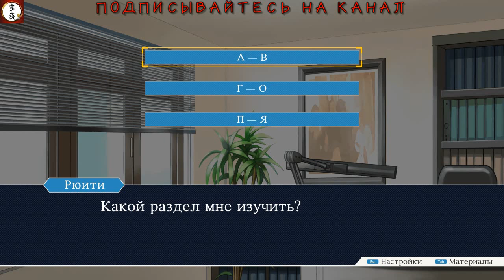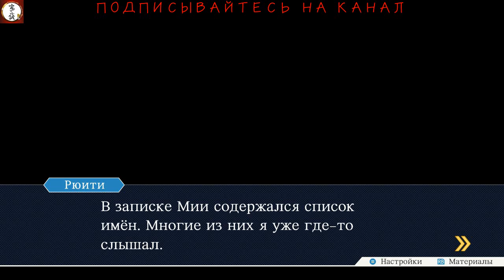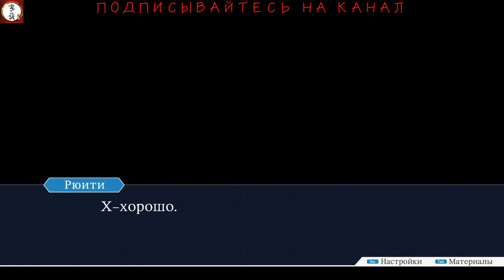Phoenix_Wright Призрак Мии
Phoenix Wright: Ace Attorney Trilogy ЧАСТЬ 3
Ace Attorney, известная в Японии как Gyakuten Saiban, — серия компьютерных игр в жанре квеста, созданная Сю Такуми и изданная Capcom, в которой игроки примеряют на себя роль адвоката в вымышленном судебном сеттинге, основанном на японской системе расследований уголовных дел, чтобы добиться для своих клиентов вердикта